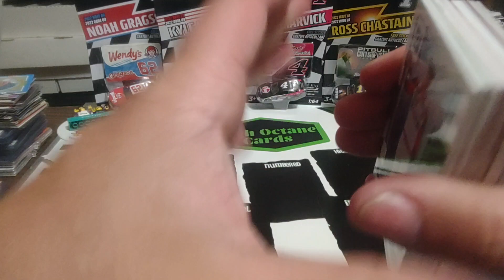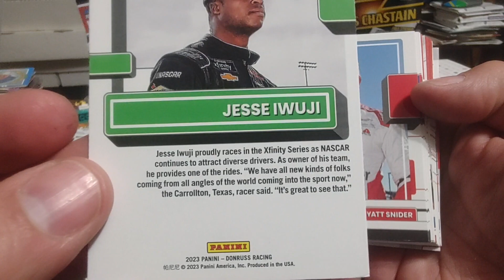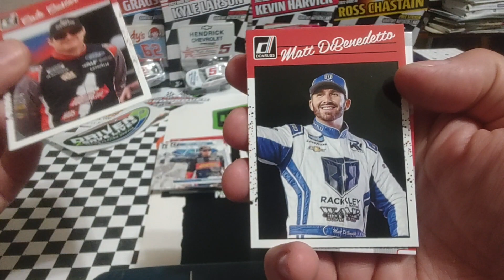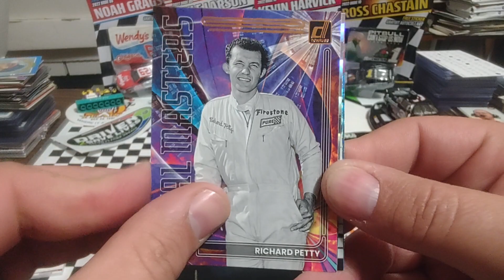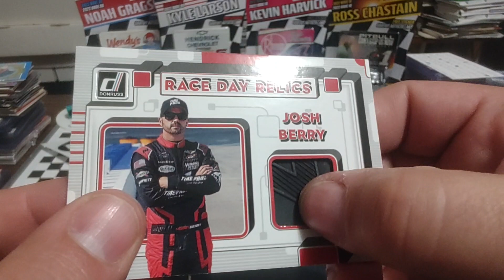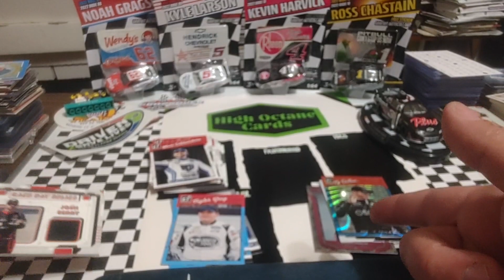Meijer finds 2023 Panini Donruss Nascar racing blaster box and fat packs nice relic hit!